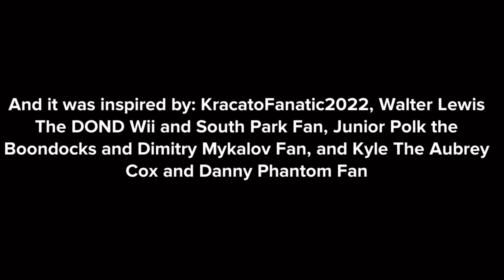Rick Brakes The Starbucks Coffee Machine/Grounded (ft.